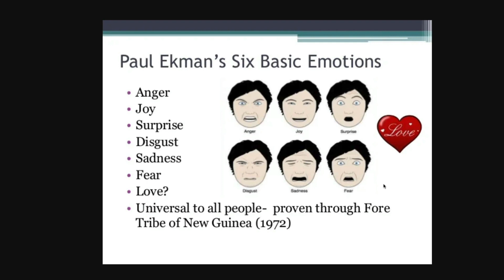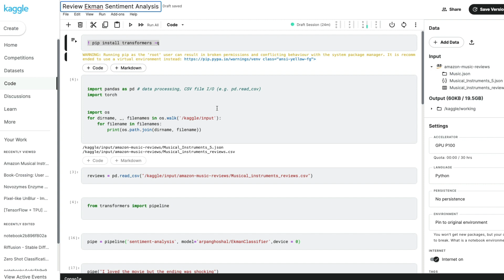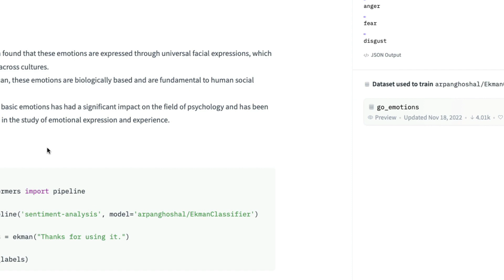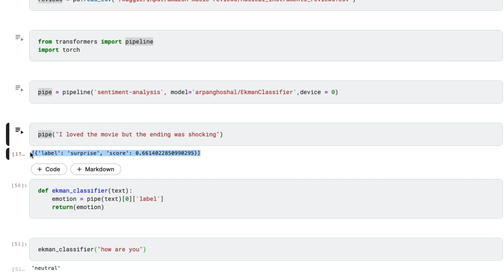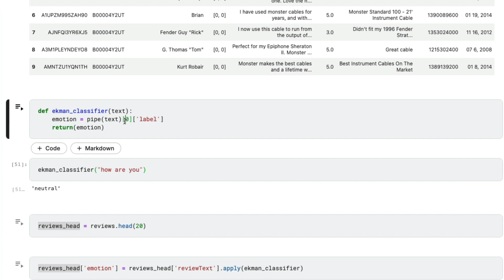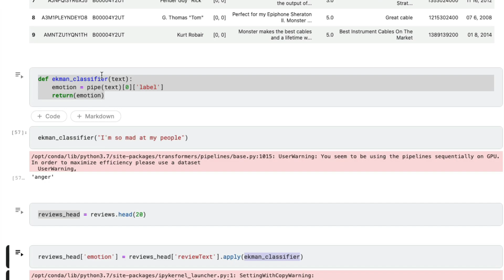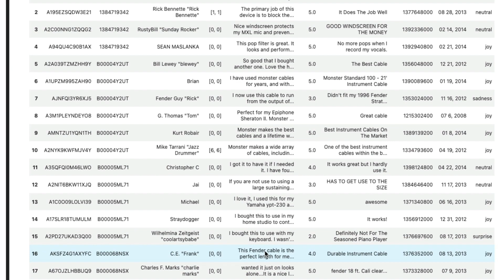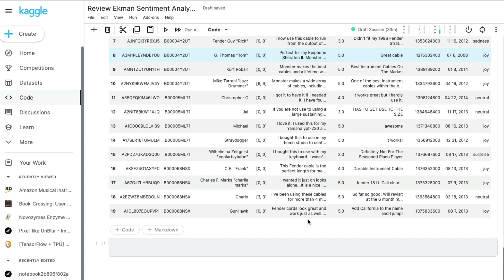Ekman Emotion Sentiment Analysis in Python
What is Ekman Emotions?
Ekman emotions refer to a specific set of six basic emotions that are thought to be universal across cultures.
These emotions were identified by psychologist Paul Ekman, who conducted extensive research on facial expressions and emotional experience.

The six Ekman emotions are:

Happiness
Sadness
Anger
Fear
Disgust
Surprise
Ekman's research found that these emotions are expressed through universal facial expressions, which are recognizable across cultures.
According to Ekman, these emotions are biologically based and are fundamental to human social interaction.
Ekman's work on basic emotions has had a significant impact on the field of psychology and has been widely influential in the study of emotional expression and experience.